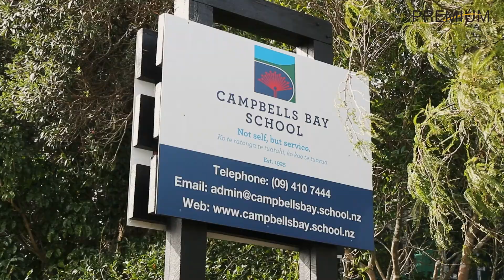250A Beach Road, Campbells Bay, Auckland 0630